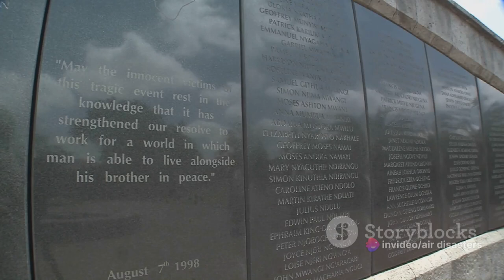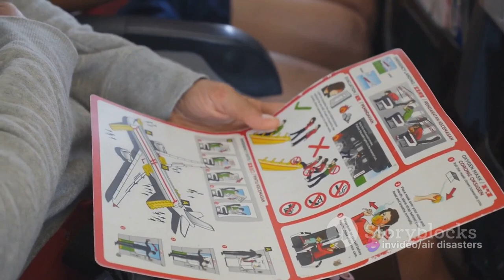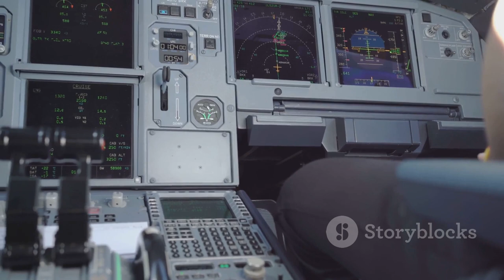Kenyan Air Force Harbin Y-12 crash That Killed Mirugi Kariuki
In this thought-provoking video, we take a deep dive into the tragic 2006 Kenyan Air Force Harbin Y-12 crash that shook the nation and claimed the lives of six MPs on a peace mission. Join us as we uncover the untold details, explore the individuals involved, and examine the lasting effects of this devastating event. Through powerful storytelling and in-depth analysis, we seek to shed light on this somber chapter in history. Together, let's honor the memories of those affected and learn from this heartbreaking tragedy.

OUTLINE:

00:00:00 The Peace Mission
00:02:01 The Flight and Crash
00:04:00 The Aftermath and Rescue Efforts
00:06:18 The Investigation
00:08:34 The Impact and Lessons Learned